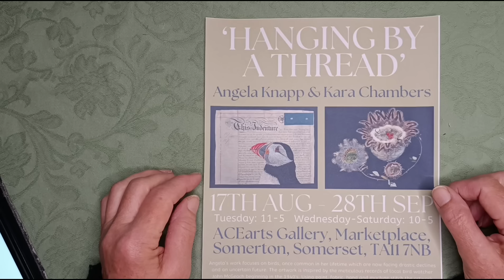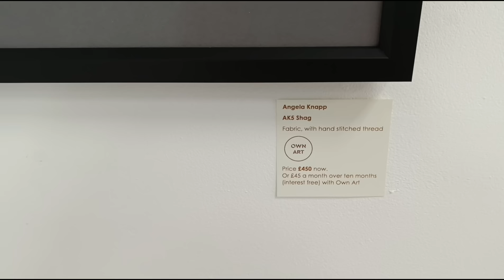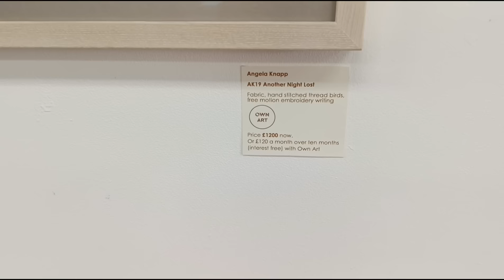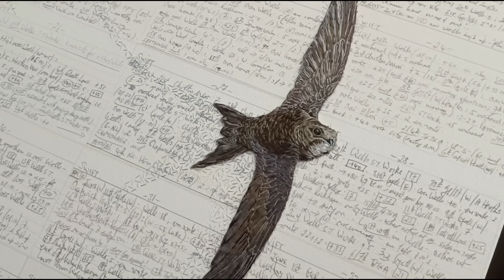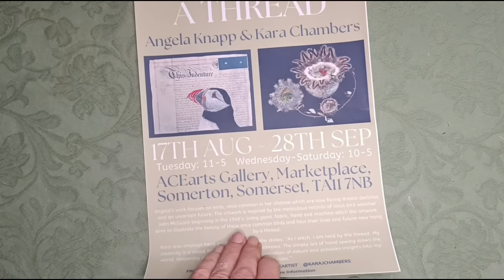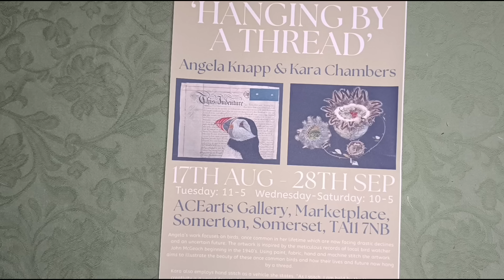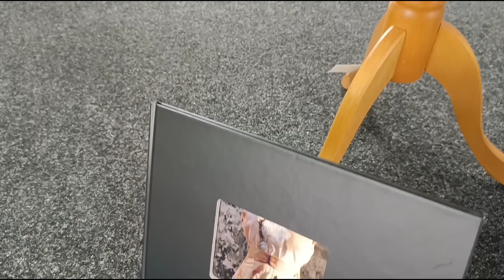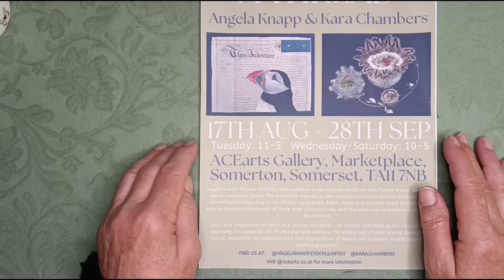Textile Exhibition Tour - Hanging by a Thread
A video tour of a textile art exhibition by my friends Kara Chambers (no relation) and Angela Knapp. It's on at ACEarts in Somerset until the end of September, please see the website for opening times, also I share them at the end of the video.

If you enjoyed the video please click the thumbs up as it makes me very happy, thank you.

I have a private Facebook group for my subscribers to share photos of their weekly slowstitch pieces and other items made following my tutorials.